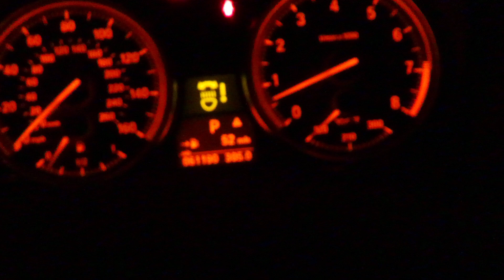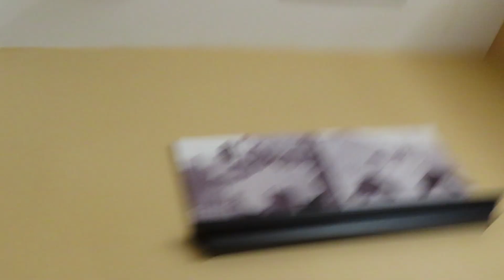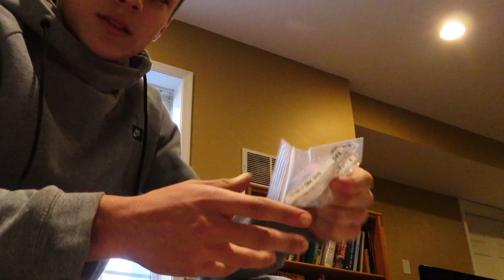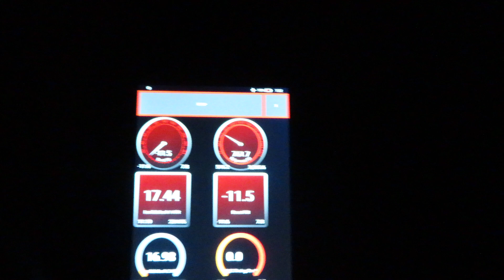My BMW 335i Broke Down! (Installing index 12 injectors)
In this video, my N54 e92 335i has fuel injectors problems so I replaced the old injectors with index 12's!

My Gear!

Main Camera

POV Drive Cameras

Point & Shoot Camera

Gaming Microphone